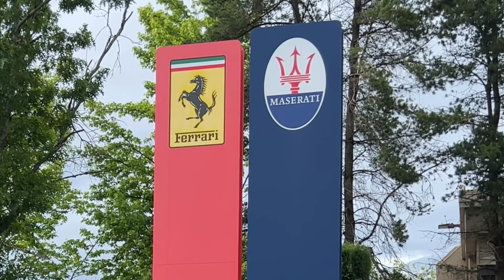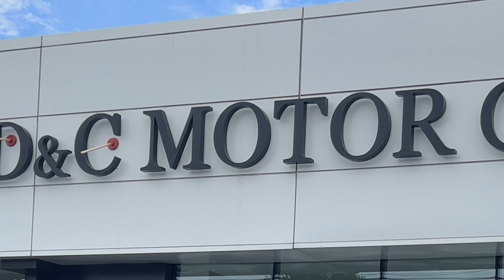Plunger Trick Shots at Luxury Car Dealerships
I put a plunger on luxury car dealership signs.

follow these cuz youre awsome